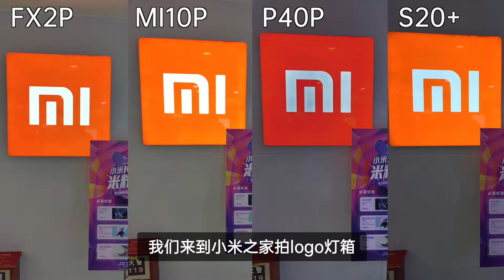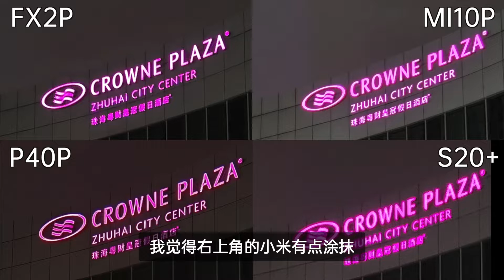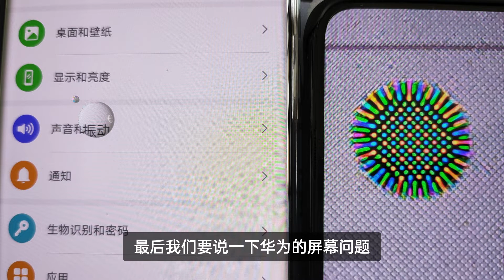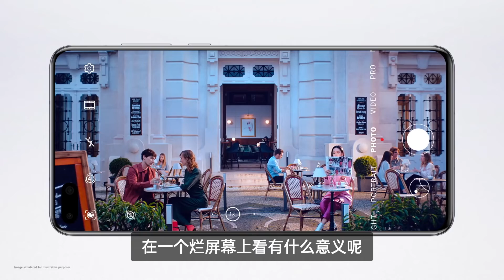四皇之戰，華為 P40 Pro 拍照對比小米10 Pro、OPPO FX2P、三星 S20+